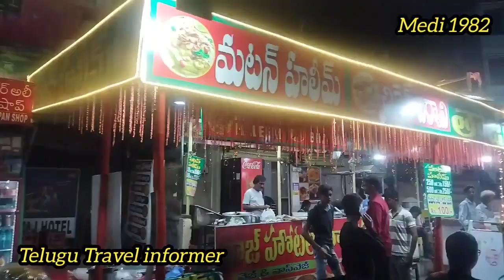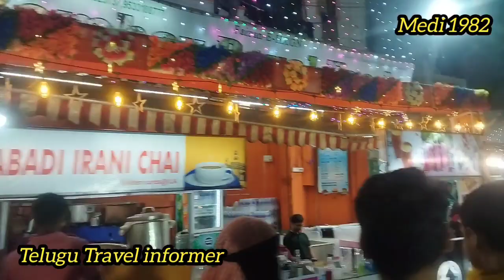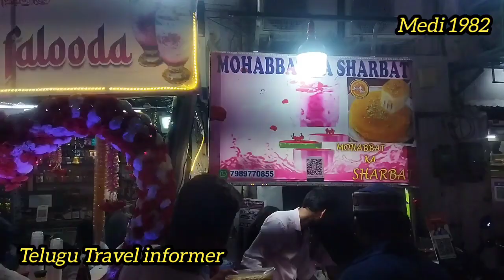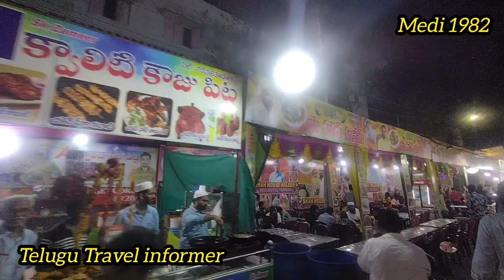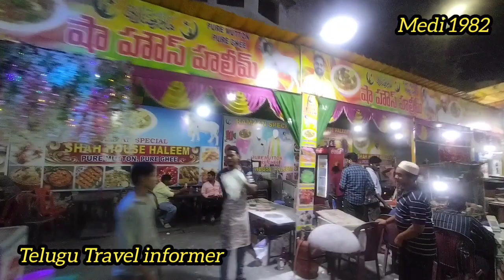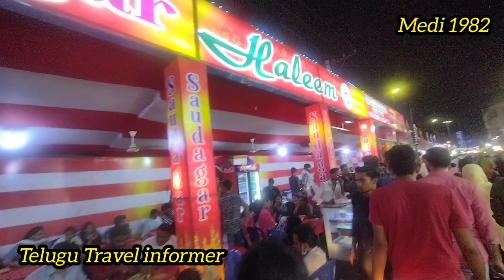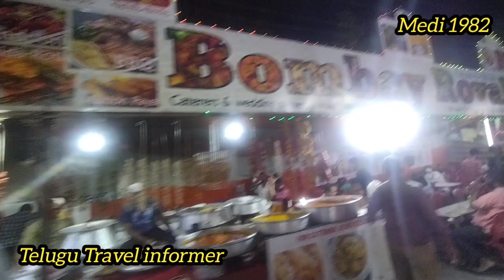పంజా సెంటర్ లో రంజాన్ స్పెషల్ ఐటమ్స్ విజయవాడ